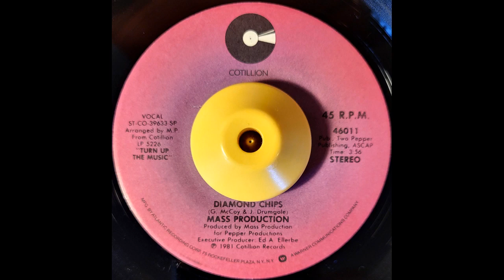Mass Production - Diamond Chips - 80's Modern Soul Stepper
Released on Cotillion Records in 1981.